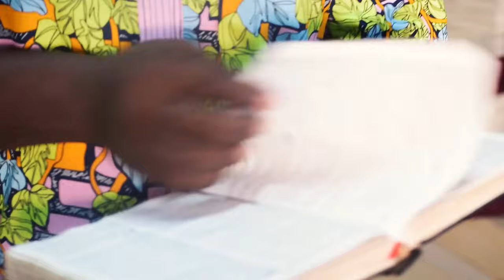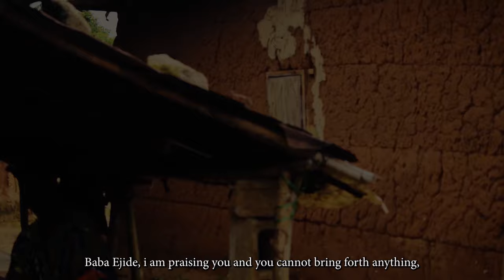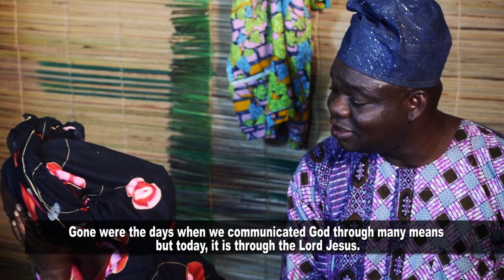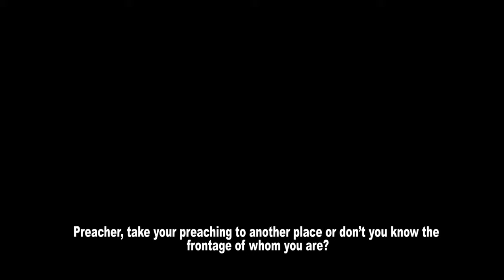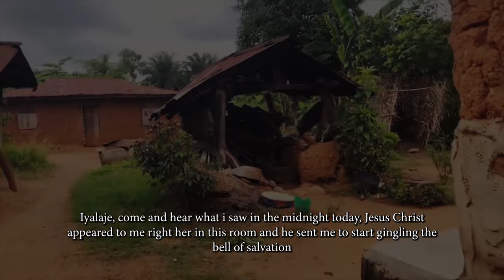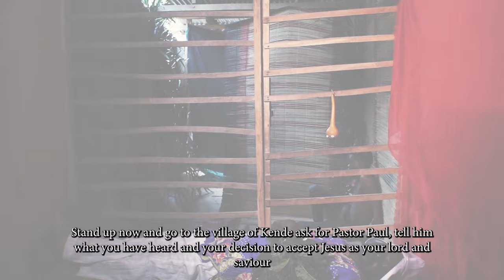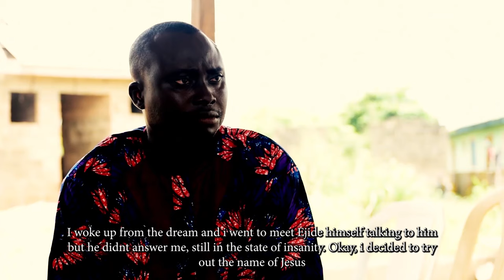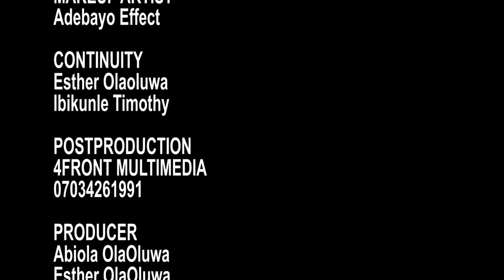JEKANMO (LET THEM KNOW)// LATEST CHRISTIAN MOVIE//Directed by Ayo Olaleye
Ejide was the head of Awo confraternity and he was sent to lagos for a cult meeting, fortunately he met Jesus and gives his life to Jesus, Now going back home to let the cat out of the bag takes a great courage. For clear understanding about this movie, watch the other 2 parts of the movie titled THE MAN OF CALVARY, JEKANMO is the part 3. Until you watch this movie before you can really know if you have questions or not. Do  you think JEKANMO should have part 4?